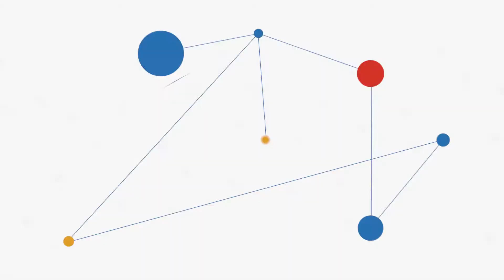1871 Dialogues - Craig Kielburger